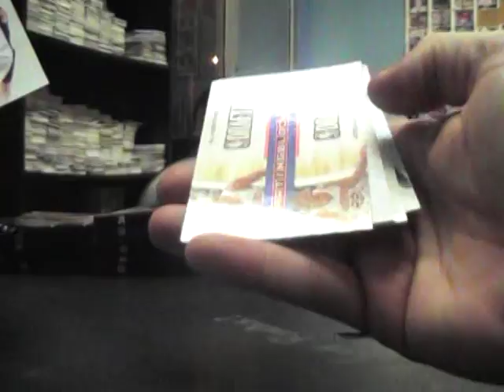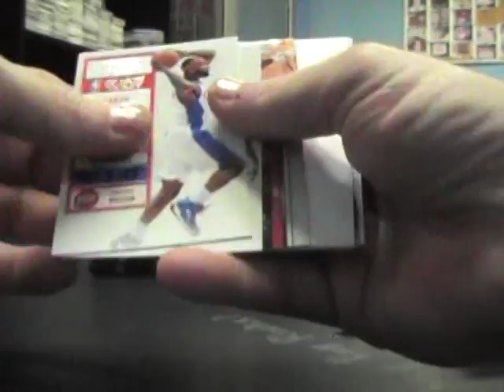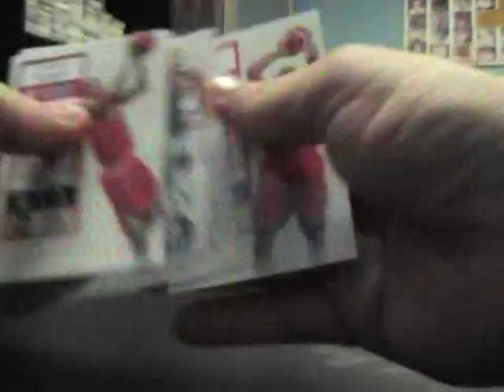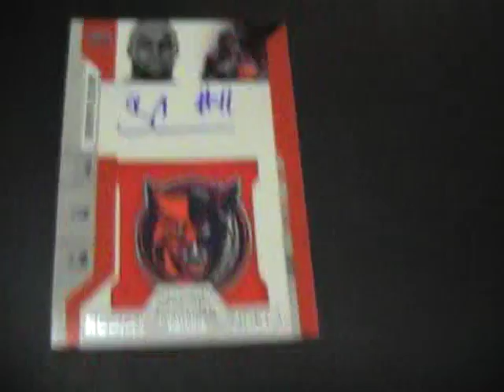BigE's 2010/11 Contenders Basketball Box Break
THanks a lot Erick. Chris J.